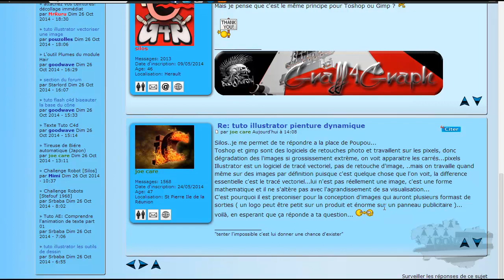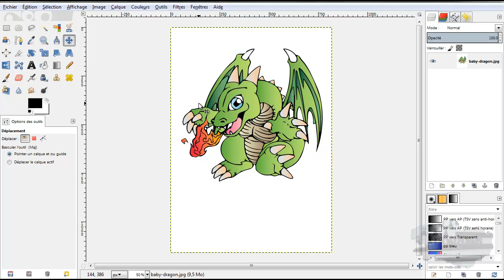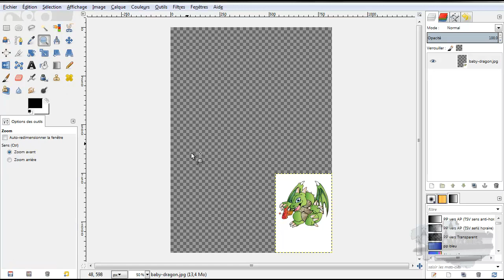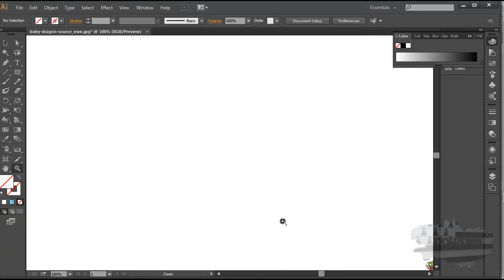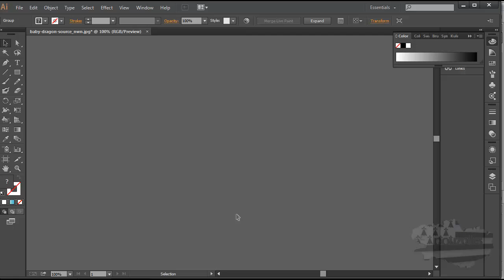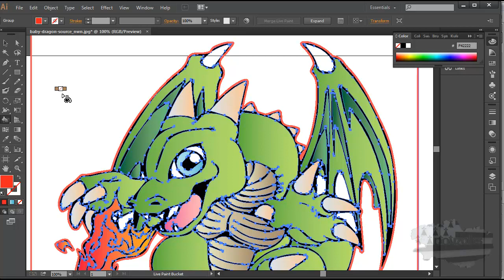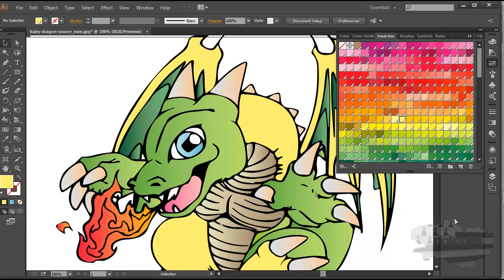reponce a silos